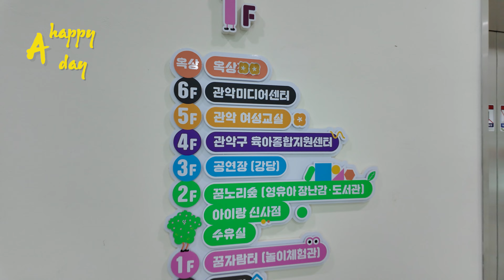20240520 미디어센터 관악에 걸어가면서 29초 영화제 촬영후 편집에 대해서 논하다 2-2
행복한 하루가 스트레스를 대하는 태도
  사는 데 있어서 역지사지는 정말 사는데 있어서 중요한 이유
  행복한 하루가 고객센터에서 롱런할 수 있는 가장 큰 원동력
  역시 포켓3로 수음이 얼마나 잘되는지 편집하면서 놀라다